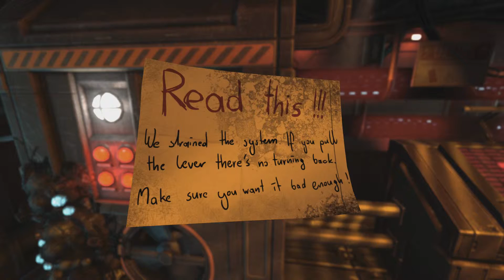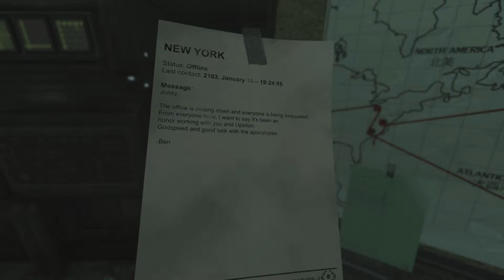Soma - Pt3 - CARL!!!!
CARL'S DEAD. nice